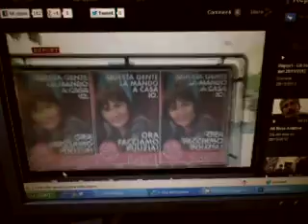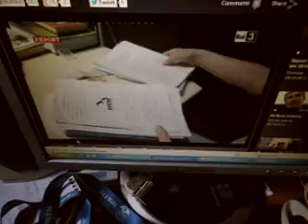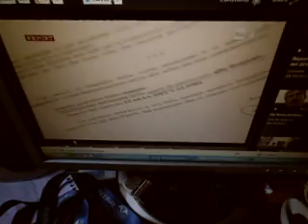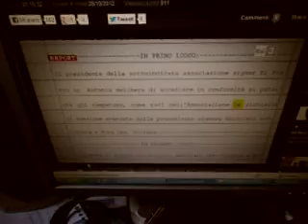REPORT sul Magna Magna : " NOI ABBIAMO FATTO POLITICA "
Con questo termine si possono giustificare tutte le ruberie politiche avvenute dal 1993 ad oggi. La colpa è del "  SISTEMA ".Ora proverò a chiamarlo al telefono il SISTEMA per capire meglio. Ma la MAGISTRATURA che faceva ?  CERTIFICAVA !